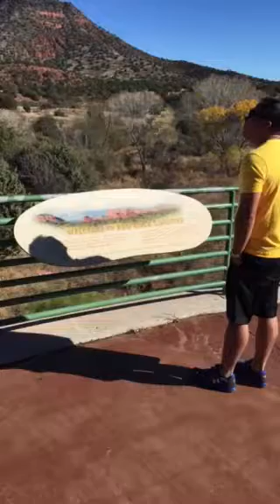Lanskie 2014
Az 2014